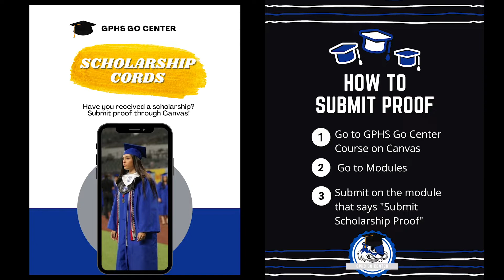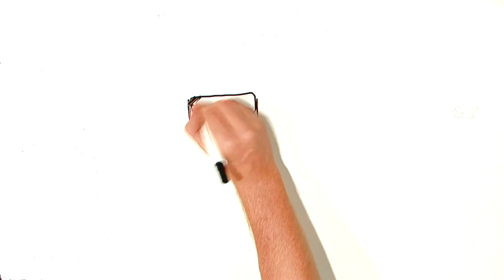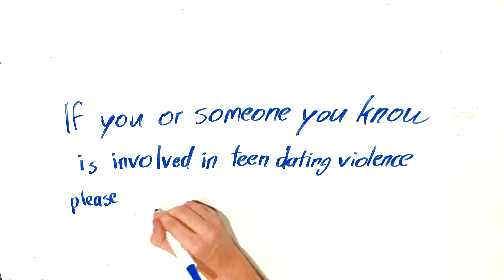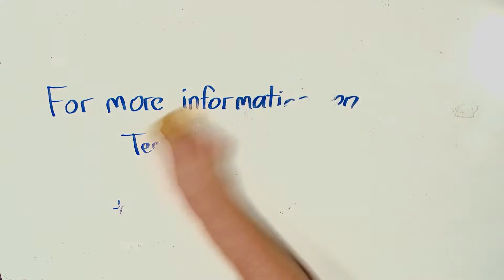GO 4NEWS EPS 58 SE 5 Feb 8 2021